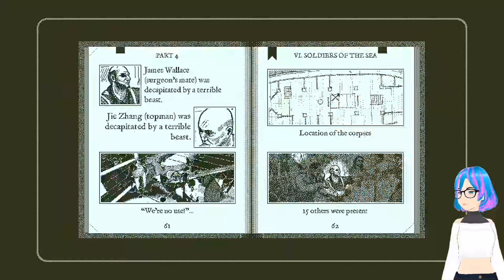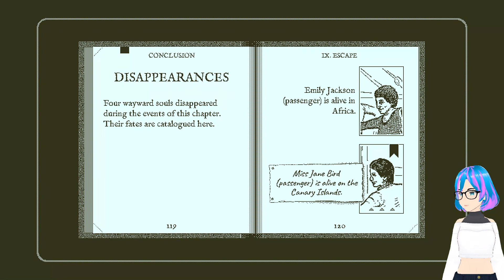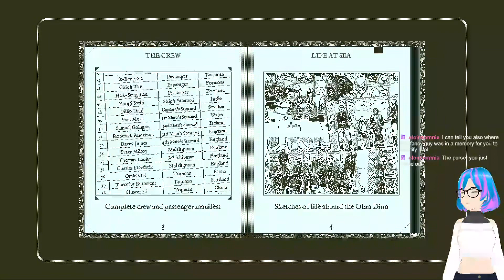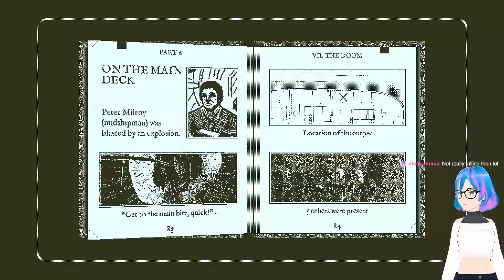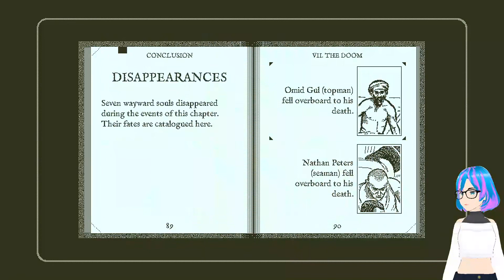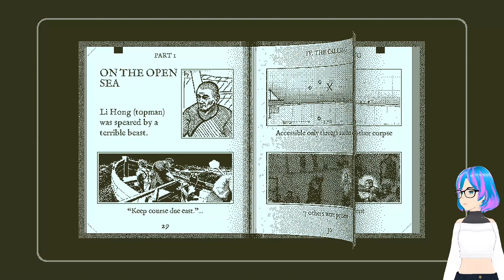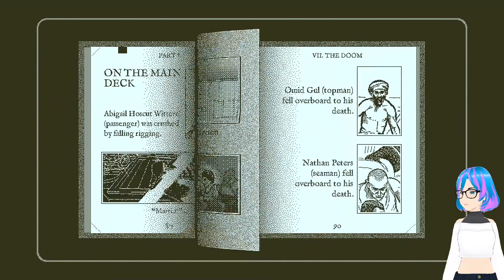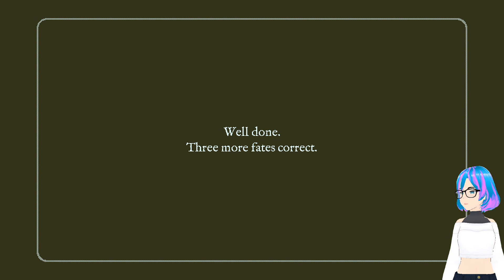Figuring out the final fates | Return of the Obra Dinn Episode 10 | blind playthrough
The year is 1807, a humble insurance investigator is send to the city of Falmouth, where the good ship The Obra Dinn has suddenly returned after going missing four years prior. Armed with a book and a mystical pocket watch we are to uncover the extraordinary circumstances that lead to the ship’s disappearance.

Hi, I'm Pexygate and I have a passion for stories and all media humans use to tell them. A favourite medium for storytelling of mine is games so I decided to stream games I find interesting on Twitch and also upload my playthroughs here on Youtube.

This playthrough is cut into episodes from stream VODs originally recorded on Twitch.